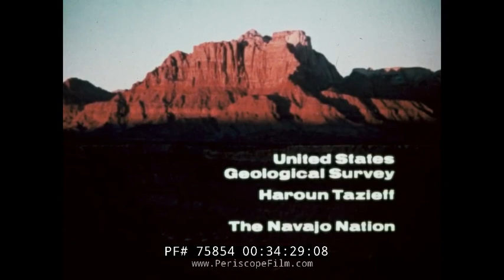THE FOSSIL STORY SHELL OIL HISTORIC EDUCATIONAL FILM 75854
Created in the 1950s (and then revised in the 1960s) by the Shell Oil Company, "The Fossil Story" explains the importance of fossils to geologists who are searching for oil, and examines the role of paleontologists in interpreting the nature of the pre-historic world.   This film was one of a series created by Shell to educate the public about geology, oil exploration, and the petroleum industry in general in this period.

Fossils (from Classical Latin fossilis; literally, "obtained by digging") are the preserved remains or traces of animals, plants, and other organisms from the remote past. The totality of fossils, both discovered and undiscovered, and their placement in fossiliferous (fossil-containing) rock formations and sedimentary layers (strata) is known as the fossil record.

The study of fossils across geological time, how they were formed, and the evolutionary relationships between taxa (phylogeny) are some of the most important functions of the science of paleontology. Such a preserved specimen is called a "fossil" if it is older than some minimum age, most often the arbitrary date of 10,000 years. Hence, fossils range in age from the youngest at the start of the Holocene Epoch to the oldest from the Archaean Eon, up to 3.48 billion years old. The observation that certain fossils were associated with certain rock strata led early geologists to recognize a geological timescale in the 19th century. The development of radiometric dating techniques in the early 20th century allowed geologists to determine the numerical or "absolute" age of the various strata and thereby the included fossils.

Like extant organisms, fossils vary in size from microscopic, even single bacterial cells one micrometer in diameter, to gigantic, such as dinosaurs and trees many meters long and weighing many tons. A fossil normally preserves only a portion of the deceased organism, usually that portion that was partially mineralized during life, such as the bones and teeth of vertebrates, or the chitinous or calcareous exoskeletons of invertebrates. Fossils may also consist of the marks left behind by the organism while it was alive, such as animal tracks or feces (coprolites). These types of fossil are called trace fossils (or ichnofossils), as opposed to body fossils. Finally, past life leaves some markers that cannot be seen but can be detected in the form of biochemical signals; these are known as chemofossils or biomarkers.